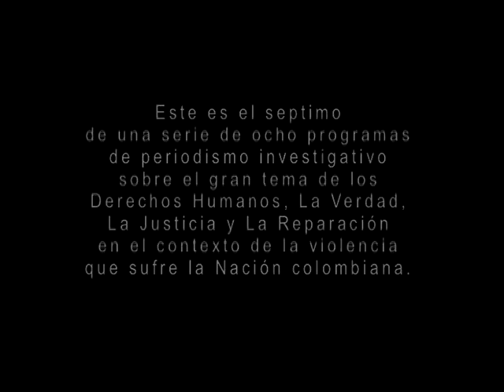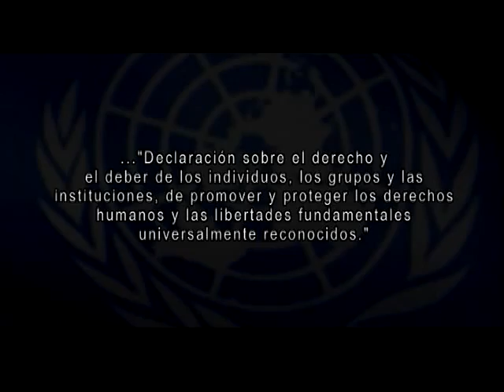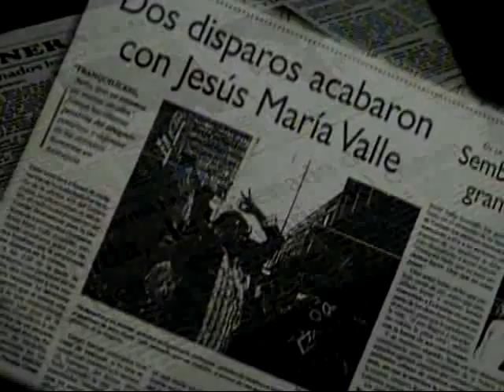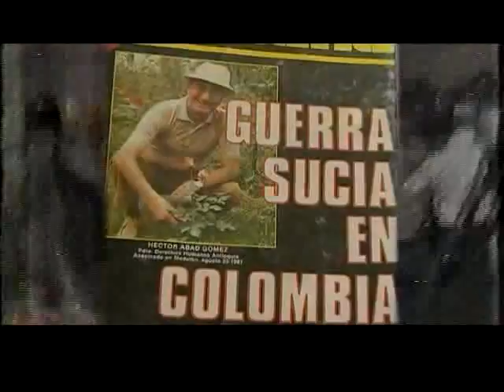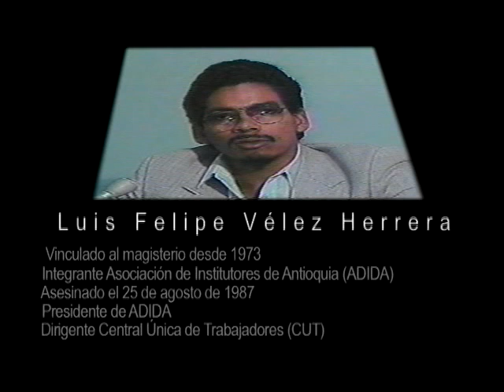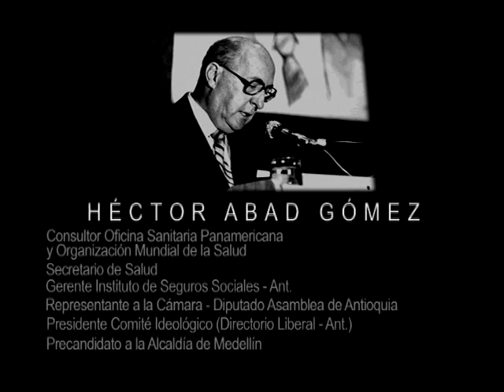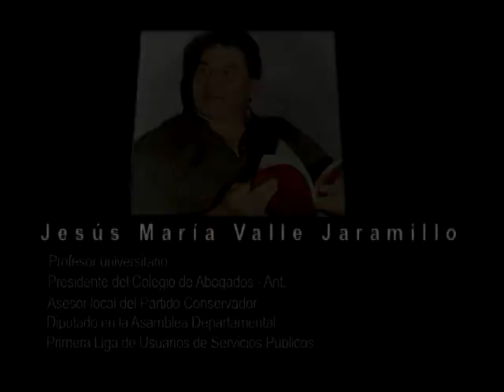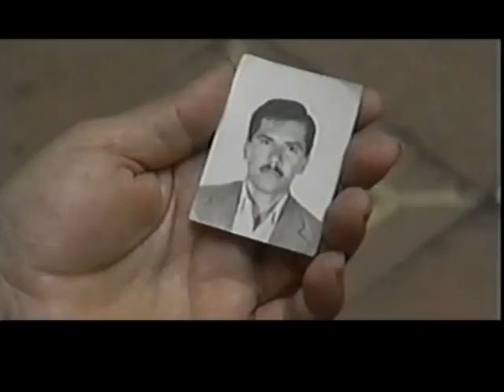Temporada Uno - Capitulo 7. Persecusión a defensores de los derechos humanos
Homenaje a la vida y obra de importantes defensores de Derechos Humanos en nuestro País, como Héctor Abad Gómez y Jesús María Valle. Un repaso sobre quienes tienen a su cargo la defensa de estos derechos en Colombia, y de cómo los defensores se han convertido en víctimas de los delitos diariamente denunciados.